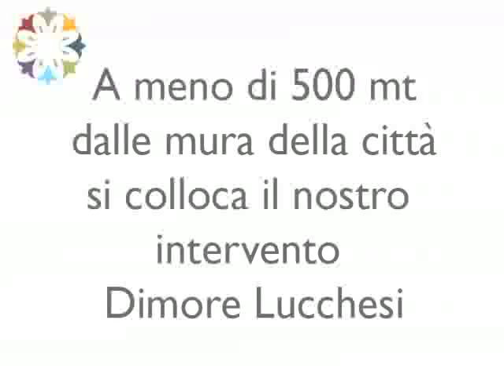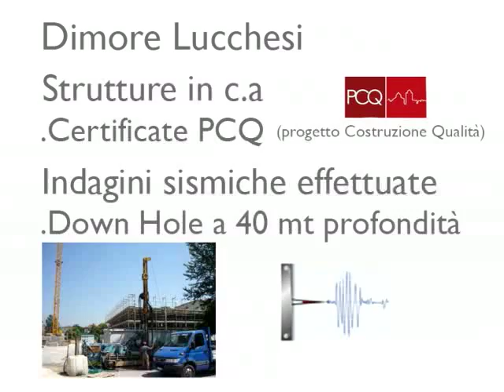Dimore Lucchesi S.Concordio Lucca.mp4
Filmato relativo all'intervento in fase di esecuzione riguardante la nuova costruzione di n.74 appartamenti in classe A comprensivo di parco condominiale di mq.5000